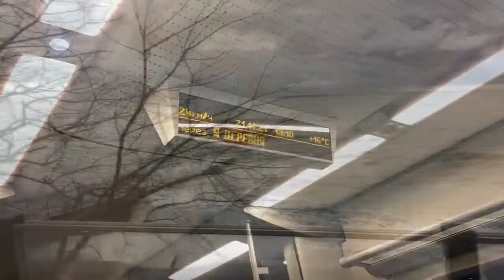Поездка на Ласточке Сочи - Имеретинский Курорт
Добрый день, в этом видео покажу поездку на поезде Ласточка из Сочи до Имеретинского Курорта